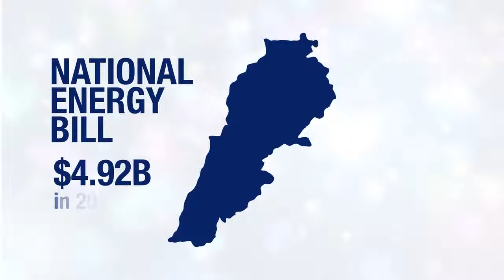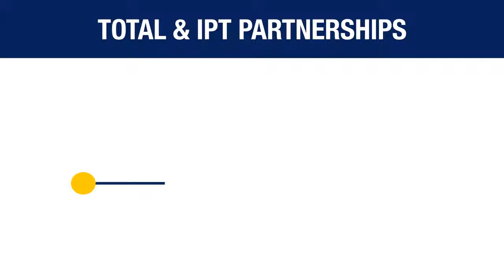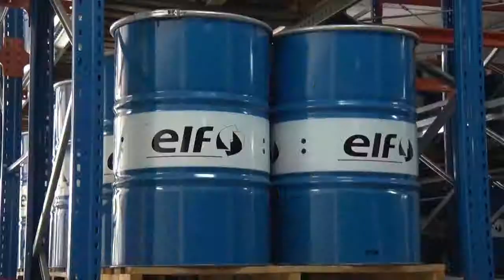IPT- Total Documentary (Fuel Logistics Co.)- arabic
Under the patronage of HE Mrs. Nada Boustani Khoury, Minister of Energy and Water, Total Liban and IPT announced on the 25th of April during a ceremony held at Villa Linda Sursock, Ashrafieh, their strategic partnership that resulted in the establishment of a new company “Fuel Logistics Co. SAL” which specializes in the provision of logistics services and the supply of petroleum products. This partnership aims at enhancing the quality and service of the local fuel supply market and will play a significant contribution to the Oil and Gas sector.

“Total Liban is committed to providing the highest service quality to its customers. This partnership will further strengthen our service delivery to our customers through an enhanced supply chain network”, says Mr. Daniel Alvarez, Managing Director of Total Liban.

Total Liban and IPT joined forces to establish the “Fuel Logistics Co. SAL” whose shares are equally held by both companies. This new synergy will reflect positively on the economy and the Oil and Gas sector in particular as it aims at enhancing the quality of imported petroleum products as well as HSEQ standards in oil storage terminals and logistics – key components of the petroleum supply chain.

“Total has been present in Lebanon for close to 70 years. Our partnership with IPT today demonstrates once again our strong commitment to Lebanon and to its growth” added Mr. Jean Papée, Vice-President, Middle East & East Asia, Marketing & Services Asia-Pacific – Middle East.

This strategic partnership between Total Liban and IPT is the result of many years of collaboration. Dr. Toni Issa, Vice-Chairman of IPT Group noted:  “IPT has achieved remarkable growth in the Lebanese market over the past few years and is proud to collaborate with a leading international energy major like Total to further expand and grow our business together.” He also added that the similarities in strategy and responsible business practices between Total Liban and IPT were a key contributing factor to the formation of the “Fuel Logistics Co. SAL”.